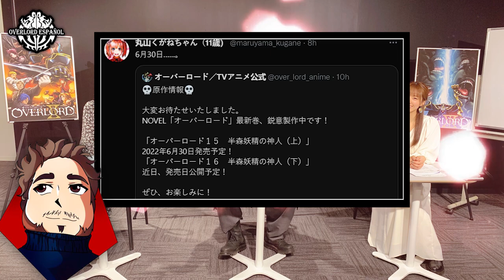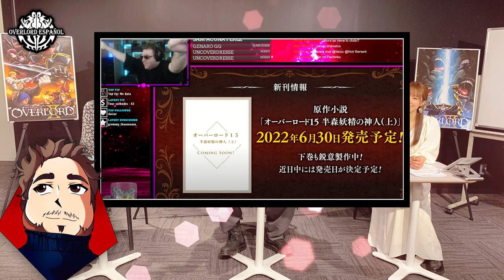Overlord Temporada 4 y Volumen 15 ⮚ Fechas de Estreno Oficiales!!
Overlord News!!

Video de noticias sobre la franquicia de novelas y anime de overlord!!